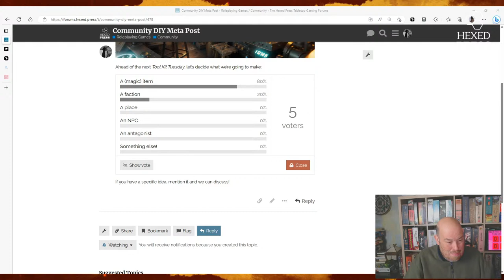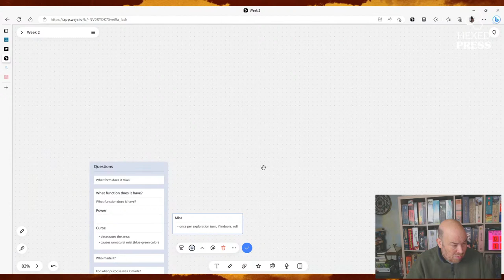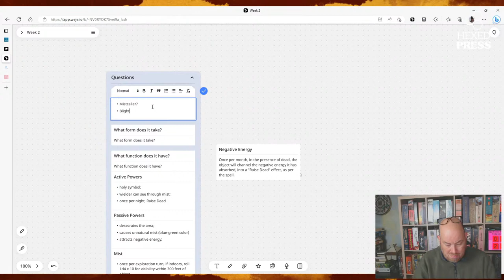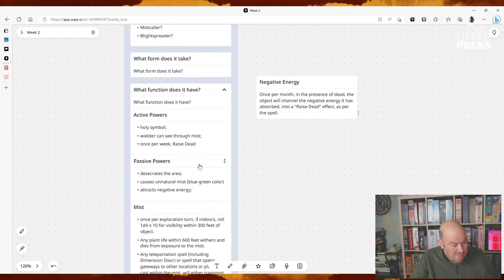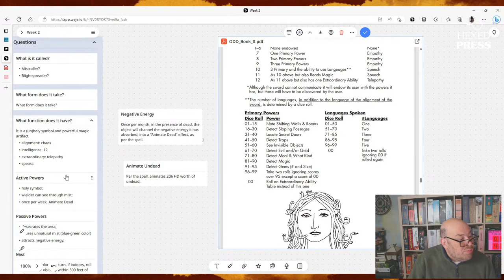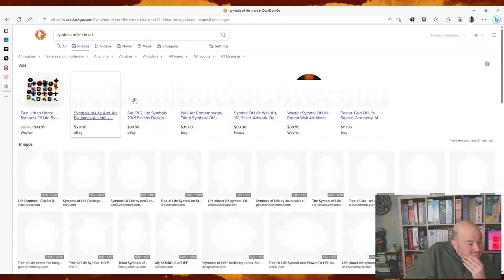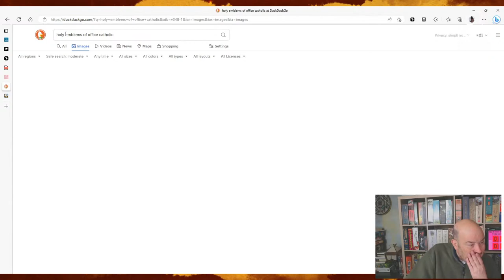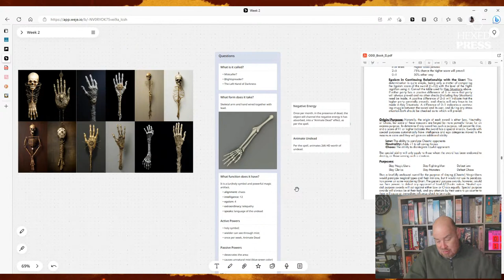Weekly Community DIY: Let's Build Some Stuff, Episode 2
Every episode, we're going to build some practical things for use in our games, whether it's an NPC, a location, a faction, an item, a plot, or something else! Come and join the process and help us make some cool stuff!